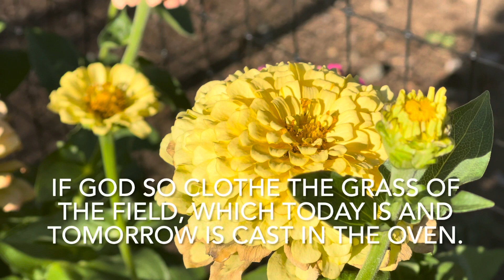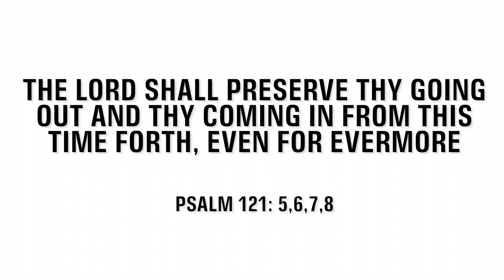For God so loved the world, that he gave his only begotten Son,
For God so loved the world, that he gave his only begotten Son, that whosoever believeth in him should not perish, but have everlasting life. John 3:16 KJV.   No matter what you have done Jesus is waiting with open arms. There is none righteous, no, not one: